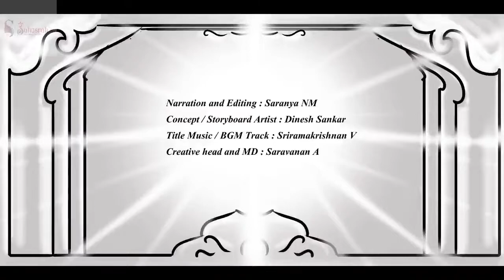பொன்னியின் செல்வன் | பாகம்-2 |அத்தியாயம்-26 | முழு பதிவு PonniyinSelvan Audiobook tamil |Sahasrah's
பொன்னியின் செல்வன்  | அமரர் கல்கி | பாகம் : 2 சுழற் காற்று  | அத்தியாயம் : 26 இரத்தம் கேட்ட கத்தி | Ponniyin Selvan | Audio book Tamil with Pictures

This video narrates Chapter 26 : Ratham ketta kathi (இரத்தம் கேட்ட கத்தி) from Part 2 : Suzhar Kaatru ( சுழற் காற்று )

Characters : Vanthiyadevan, Aazhvaarkadiyaan